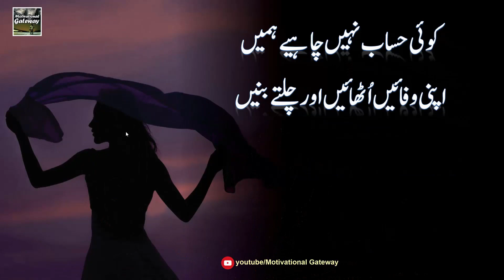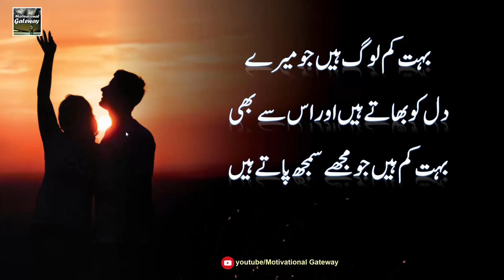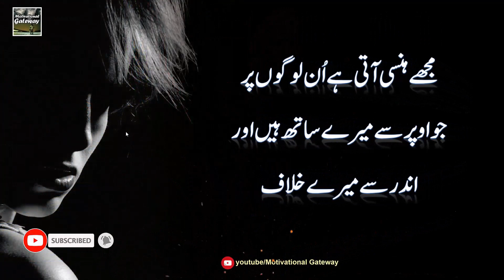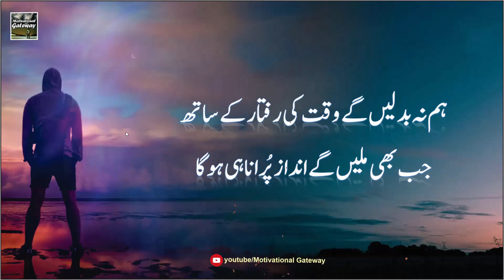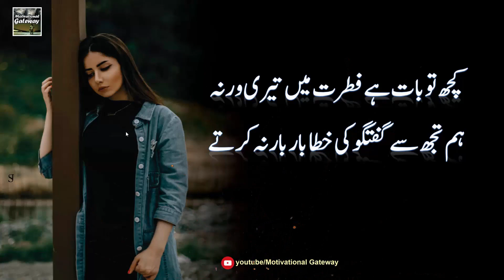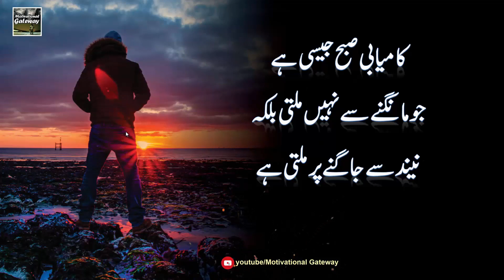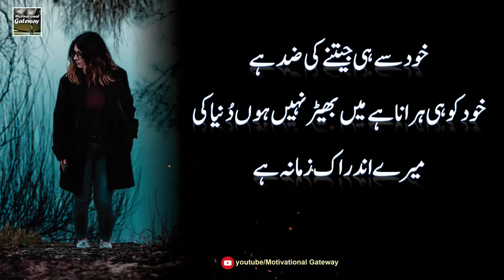Quotes on Attitude | Motivational Attitude Quotes In Hindi | Rawia Urdu Quotes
Video Title : Quotes on Attitude | Motivational Attitude Quotes In Hindi | Rawia Urdu Quotes